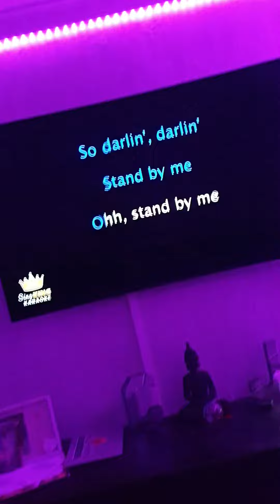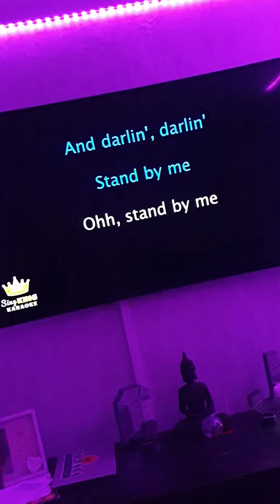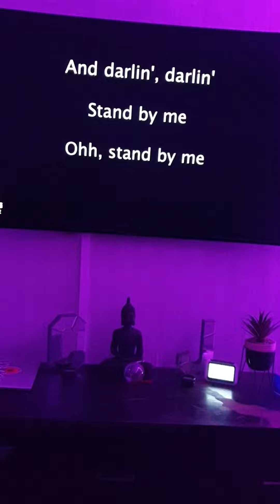stand by me cover